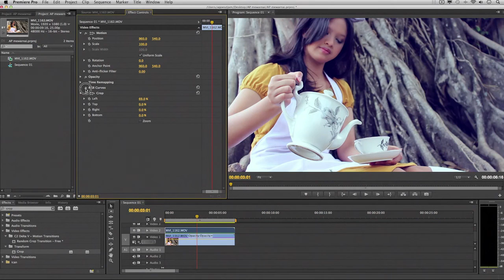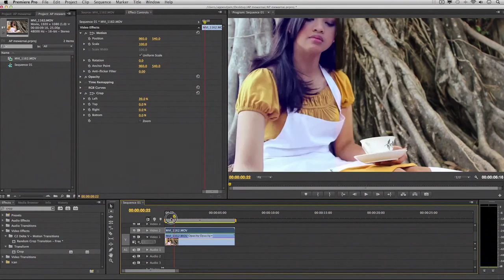Colour Grading without Plugin | Tutorial Premiere Pro